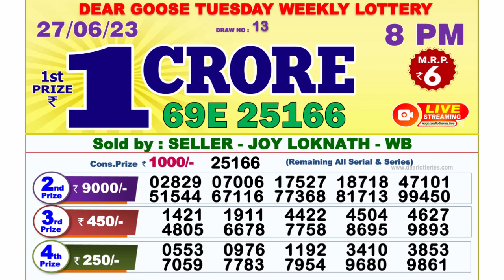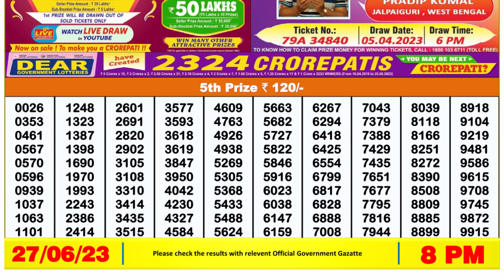Nagaland Lottery Sambad Live 8pm 27.06.23